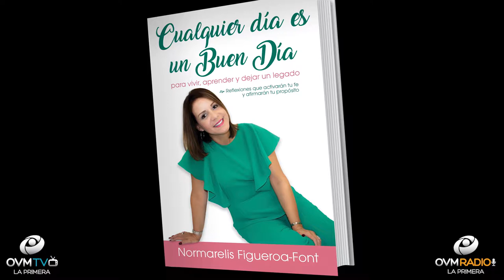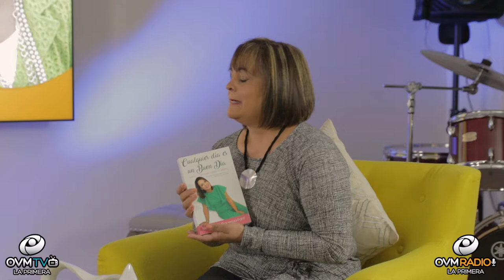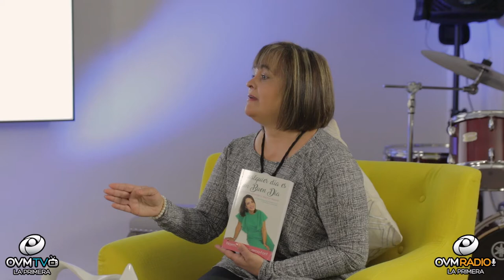Compartiendo La Vision Edicion Especial - Normarelis Figueroa y Pastores Barek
Normarelis Figueroa y Pastores Barek nos acompaña en un nuevo Episodio Especial del programa Compartiendo la Visión, con Elaine Enriquez. Un Programa motivador que cambiará el ritmo de tu día.